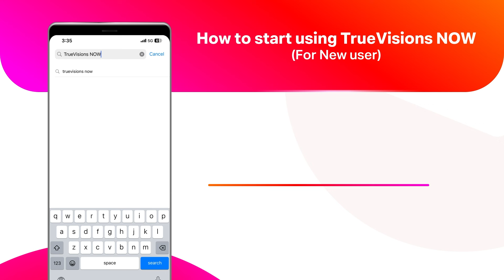How to start using TrueVisions NOW application for New user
แอปพลิเคชัน TrueVisions Now พร้อมให้ดาวน์โหลดแล้ววันนี้

สตรีมมิ่งกีฬาสด ระดับโลก มากที่สุดในไทย พร้อมสนุกกับความบันเทิงสุดฮิต ในแอปเดียว!!

ไม่พลาดรายการยอดนิยม ไม่ว่าจะหนังเด่น กีฬาดัง ที่พร้อมให้รับชมสด หรือย้อนหลัง เพลิดเพลินได้ตลอดทั้งเดือน

สมัครและดูได้แล้ววันนี้ คลิก